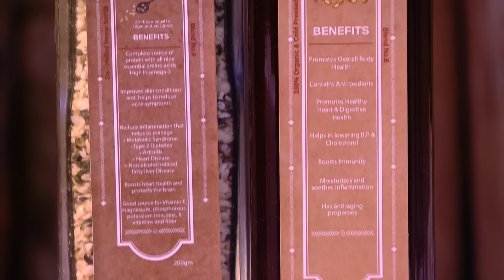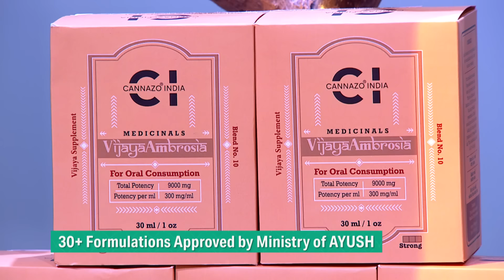आख़िर ‘Cannazo India’ कैसे करता है Ancient Ayurveda को Modern Research से Replace? | New Sharks